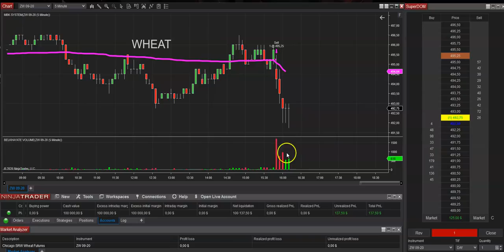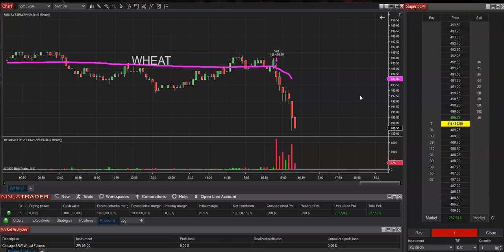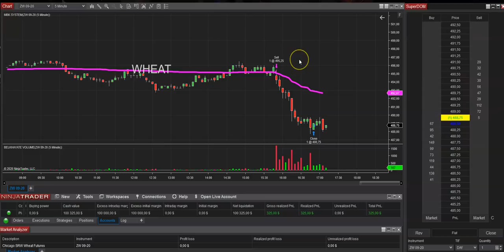Trading WHEAT Market LIVE - 5 Days Challenge - Monday